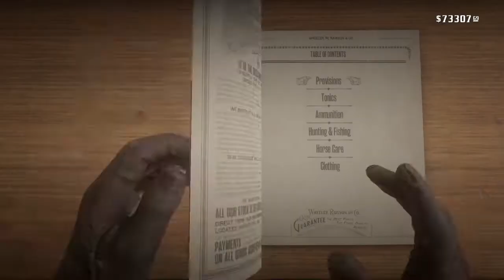red dead redemption 2 - How to kill legendary Bear and get the legendary Bear Hat (Hindi)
In red dead redemption 2 Learn How to kill legendary Bear and get the legendary Bear Hat (Hindi) plus get the Trapper's Location.